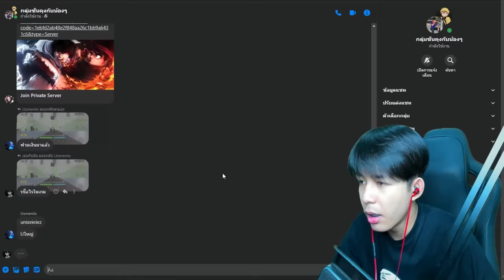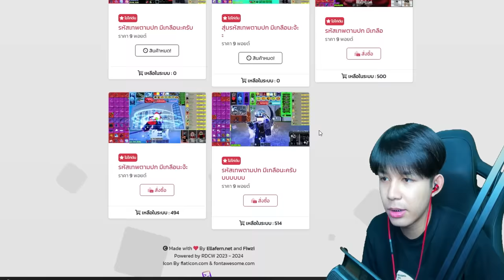ผมเทรดผลตั้งเเต่ผลกากที่สุด จนได้ผลที่โหดที่สุดในเกม! ใน Blox Fruits